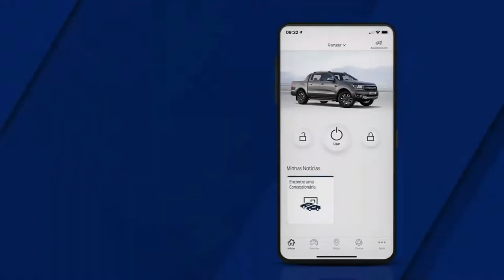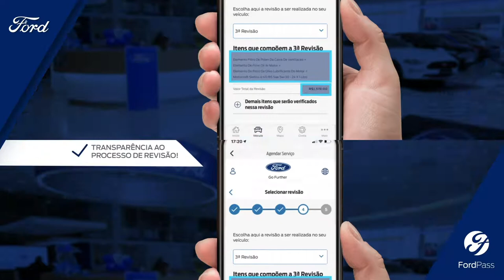Como Agendar Serviços e Revisões através do FordPass